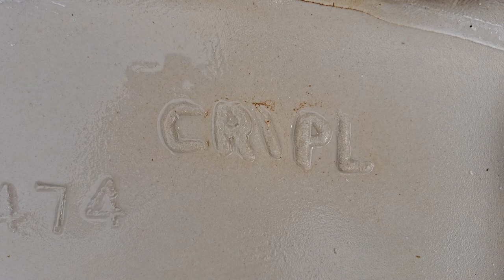Fully Restored 2002 Crane Atlas Toilet